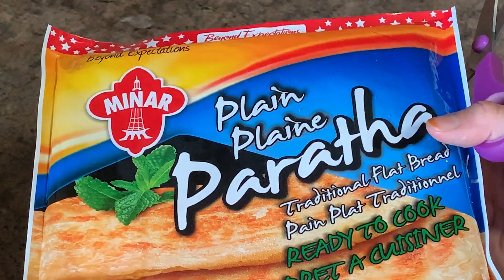Chicken Patties with Frozen Paratha Recipe || 2020